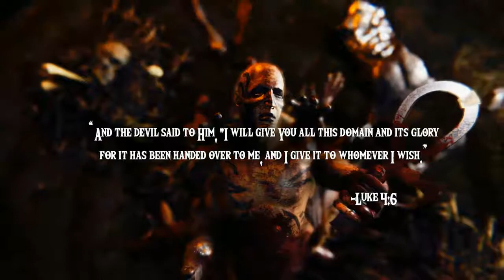Seeking Evil The Wendigo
Deep in the cursed forests of North America you're being haunted by a bloodthirsty predator. Face your fears in this fast paced horror game!